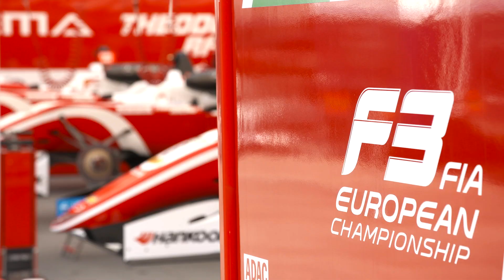The Goal Of F1 – Mick Schumacher On Following In His Father's Footsteps At Spa-Francorchamps | M1TG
Mick Schumacher recently made headlines as he secured his maiden F3 victory at Spa-Francorchamps, the same venue at which his father, Michael, made his F1 debut and achieved his first ever F1 win. Mobil 1 The Grid spent time with the German teenager to discuss the Schumacher family's legacy at Spa and his ultimate ambition of reaching F1.